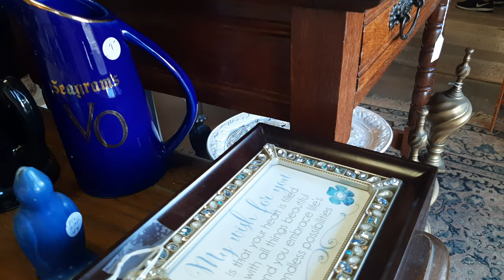inside the antiques p2